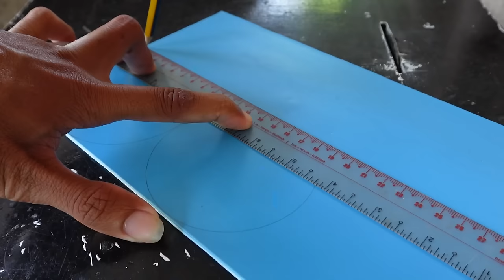Part 04_RC Dump Truck HINO 1/6 Scale Project _ Rear Differential Axle 2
How to make RC Dump Truck Rear Differential Axle